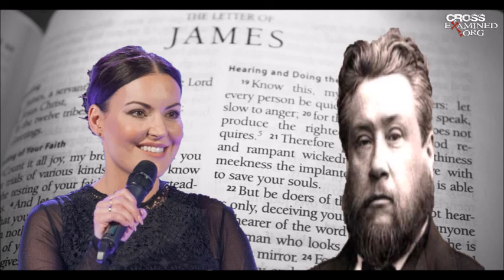Wendy Perez and Charles Spurgeon VS James 1:1-3